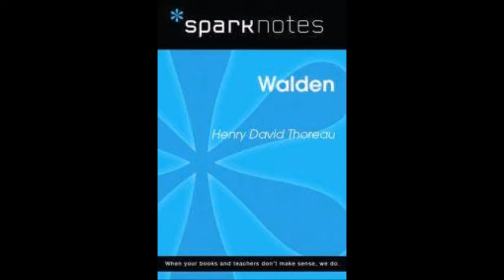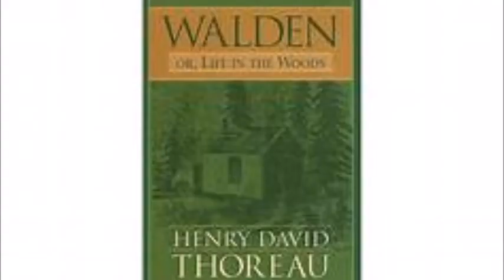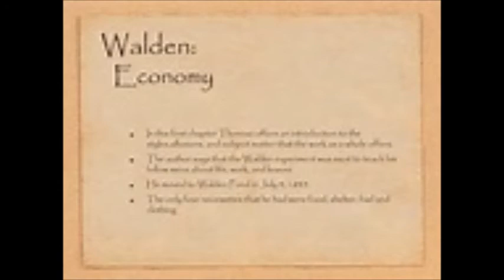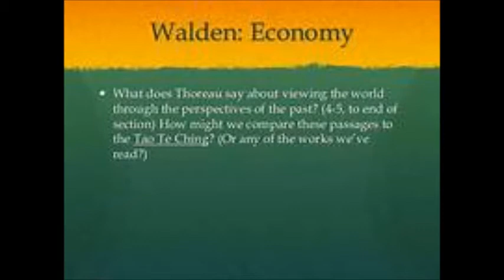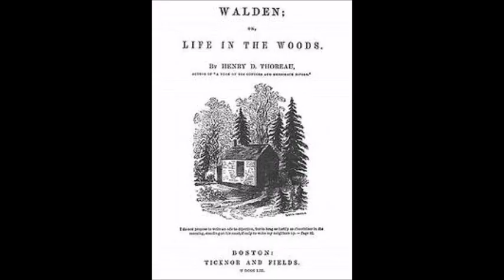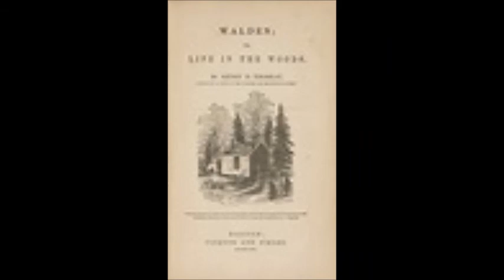WALDEN ECONOMY ( by Henry David Thoreau FULL Audio Book) Part 1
BOOK FINDER TV WALDEN ECONOMY ( by Henry David Thoreau FULL Audio Book) Part 1 in English' Walden is greatest Novel in English.